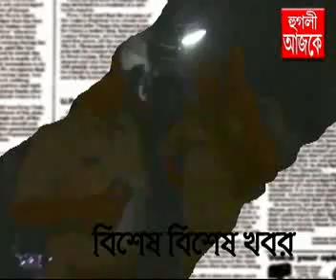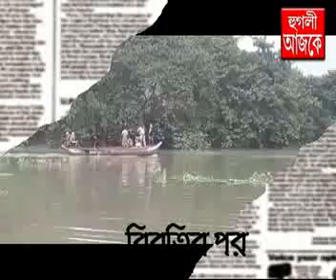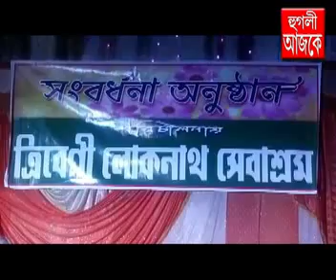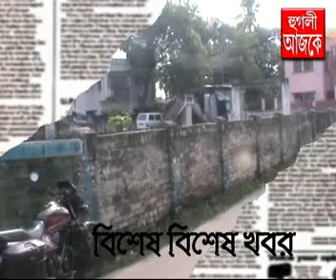hooghly ajke 21 09 2017